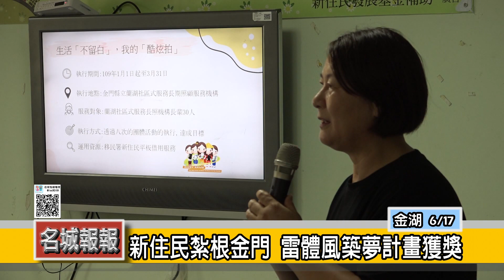名城報報-新住民紮根金門 雷體風築夢計畫獲獎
來自中國的新住民雷體風，長年在地區社福機構工作，透過與長輩接觸的機會，了解金門民情風俗，也因為長輩們的分享讓她個人獲益良多，並製作一段影片獲得內政部移民署「築夢計畫」的肯定，移民署副署長鐘景琨等人特地抵金為其表揚及鼓勵。

移民署、陸委會及海基會等人跨海抵金，關懷離島新住民，首站來到福田家園，了解長期在社福機構工作的雷體風，透過與長輩們的接觸認識金門，同時更以「生活『不留白』，我的『酷炫拍』」主題錄製一段影片，參加移民署築夢計畫並獲獎。

57歲的雷體風，重拾丟了32年的書本，目前是國立金門大學社會工作系3年級學生；雷體風表示，越了解金門就越愛金門，她有一個夢想，希望帶領更多新住民姐妹，一起加入社福長照的行列。

移民署「保障新住民寬頻上網」提供的免費平板電腦借用服務，雷體風相當有感，也因此製作了這段獲獎影片，移民署副署長鐘景琨則肯定雷體風的計畫激發本地長輩潛能，讓長輩以講故事方式和新住民姊妹分享金門在地歷史，透過互動讓長者得到成就感，也讓新住民更加了解金門文化。

個性開朗活潑的雷體風，為充實專業知識也給小孩作榜樣，重拾書本。她說，失婚後不敢回鄉，如今看到移民署等官員大陣仗聆聽報告，「證明我留在金門是正確的選擇」。